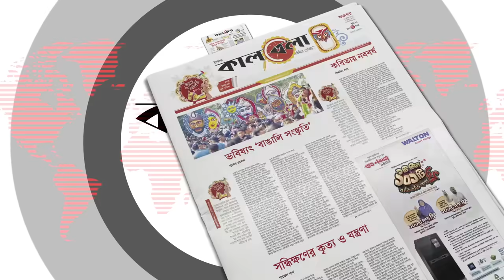এমপি আনার হ'ত্যা র'হস্য, নজরদারিতে ৬ নায়িকা | Heroine | MP Anar | Jhenaidah | Kalbela